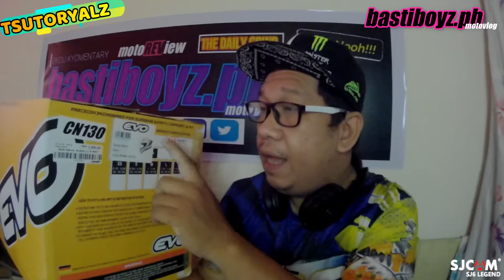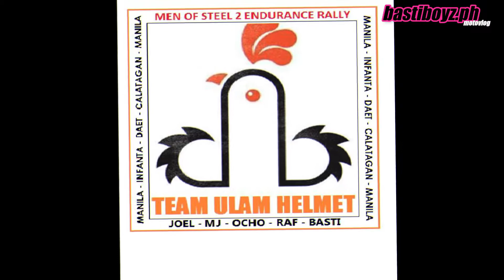EVO XR03 l EVO HELMET l HELMET REVIEW l IDEAS and TIPS about Helmet l TSUTORYALZ l BASTIBOYZPH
PTPA:
Yuun Nooh, Musta mga IDOL!
Samahan nyo po ako sa aking UNBOXING, TESTING and FULL REVIEW ng isa sa mga MABILING Helmet ngayong 2020, and EVO XR03.

bastiboyzph,
tutorials,
helmet review,
helmet spray foam,
helmet cleaning,
evo helmet review,
evo helmet,
evo helmet price,
evo helmet test,
evo helmet xr 03,
evo half face helmet,
evo lens,
evo helmet lens,
evo helmet test maso,
evo xr 03 helmet,
evo xr 03 white,
evo xr 03 carnage,
evo xr 03 valkyrie,
evo xr 03 matte black,
evo xr 03 vs gsx 3000,
evo gsx 3000 vs xr 03,
evo helmet give away,
evo vs ls2,
evo vs spyder,